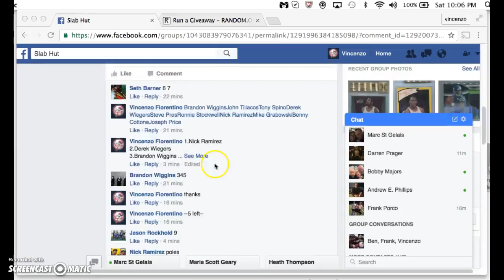wilson 9.5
thanks